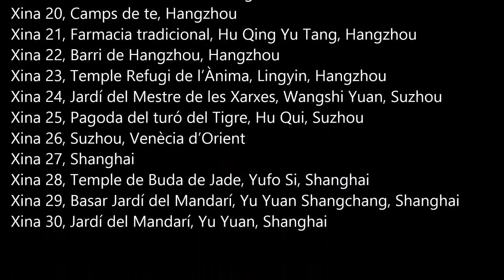Xina 14, China 14, Espectacle música i dansa dinastia Tang, Xi’an, Salvador Boix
Uns curts fragments, una petita mostra, del meravellós espectacle de música i dansa de la dinastia Tang del mundialment reconegut director xinès. Imprescindible veure l’obra sencera quan hi hagi l’oportunitat